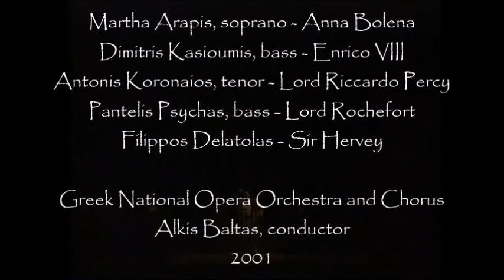Anna Bolena: Act I "Voi, Regina! E fia pur vero..." - Arapis/Kassioumis/Koronaios/Psychas/Delatolas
G. Donizetti (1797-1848): ANNA BOLENA

Atto Primo - Scena e Quintetto
"Desta sì tosto...Voi, Regina! E fia pur vero..."

Martha Arapis, soprano - Anna Bolena
Dimitris Kasioumis, bass - Enrico VIII
Antonis Koronaios, tenor - Lord Riccardo Percy
Pantelis Psychas, bass - Lord Rochefort
Filippos Delatolas - Sir Hervey

Greek National Opera Orchestra and Chorus
Alkis Baltas, conductor

Live video recording of the premiere -  April 08, 2001